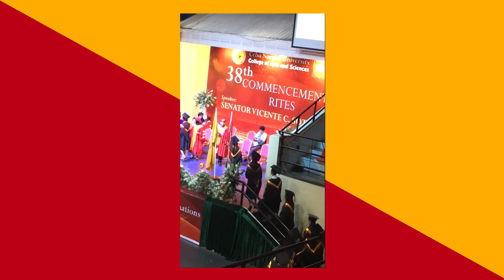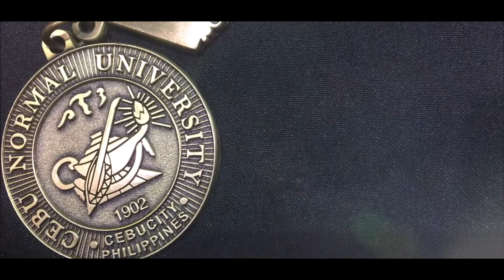College Graduation Day Vlog (Philippines) | DJ Desquitado 🌙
Hey Aliens! It's your moon here, David! And welcome back to my moon world!

Finally Graduated!!! That's a wrap of my college life! Thankful for the blessings I received! Congratulations to us Batch 2019 GRADUATES! I hope you guys enjoyed watching the vlog!